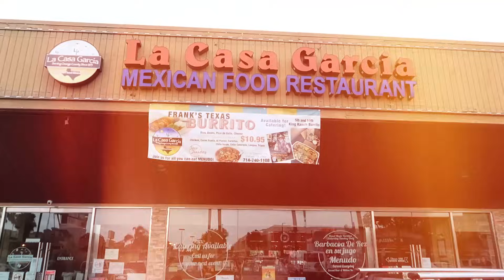MATT STONIE'S IMPOSSIBLE 12 YEAR RECORD!!! 5LB+ BURRITO | SCOTT EATS YOUTUBE | MAN VS FOOD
Today we are in Anaheim California at a place called La Casa Garcia. We are here to take on their 5lb+ King Ranch Burrito challenge. I have a one sitting time limit to defeat their MONSTER wet burrito. Winners receive a free T-shirt and their name and photo on the wall of fame. However, today the restaurant has offered us a free burrito if we can beat a 12 YEAR RECORD held by the one and only  Matt "The MegaToad" Stonie!! This is not going to be an easy feat so wish me luck!!!

The 5lb+ King Ranch Burrito Challenge:

Flour Tortilla
Chicken
Rice
Refried Beans
Cilantro
Diced Tomatoes
Shredded Cheese
Lettuce

Topped with:
Enchilada Sauce
More Cheese
Black Olives

Served with:
Guacamole
Sour Cream
Lettuce